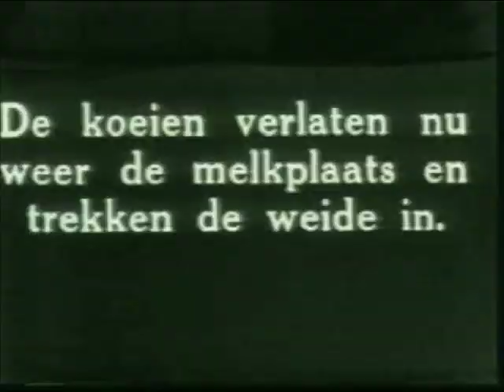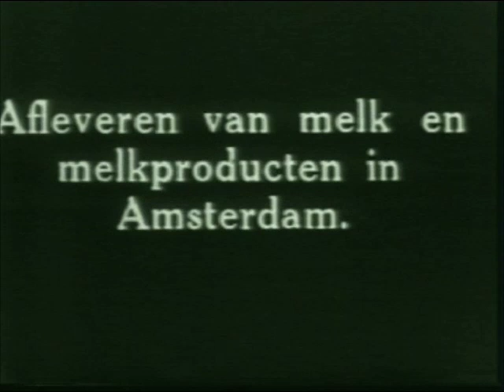Modelboerderij Nieuw Holland (1932) deel 2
Film uit 1932 over modelboerderij Nieuw Holland. Het nieuwe melken en bedrijven van een melkboerderij. Uniek materiaal beschikbaar gesteld door de familie Knibbe.